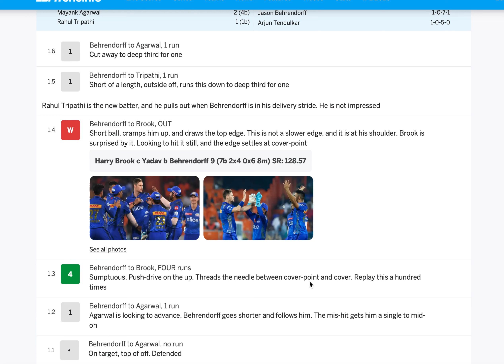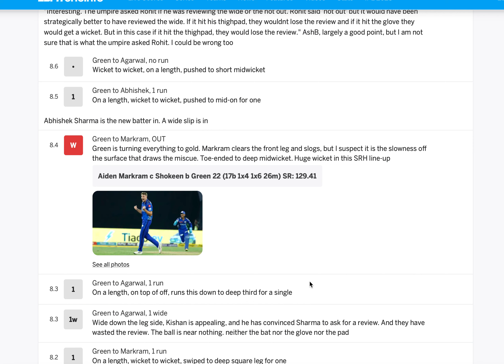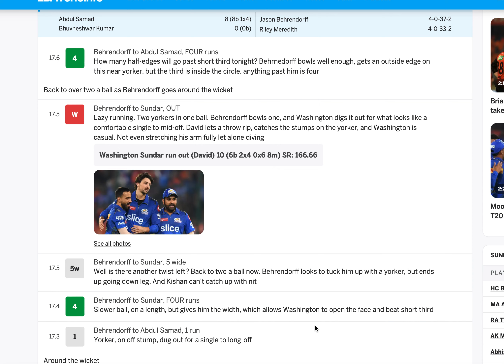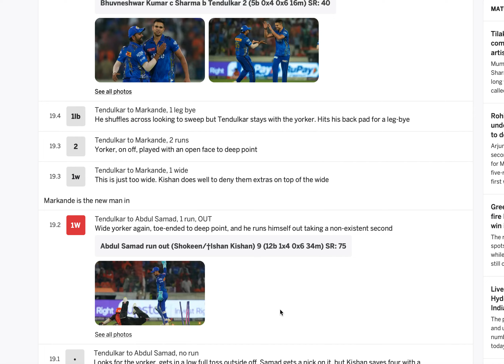IPL Live Match- 25:- Mumbai Indians vs Sunrisers Hyderabad - 2nd innings